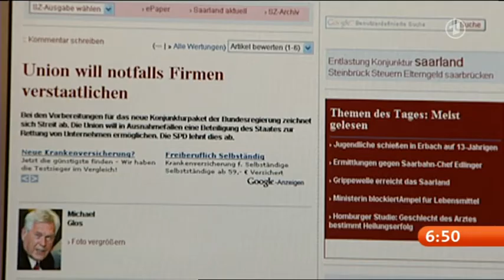Banken verstaatlichen, Aktionäre enteignen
Bund treibt Verstaatlichung voran
ZDF 2008